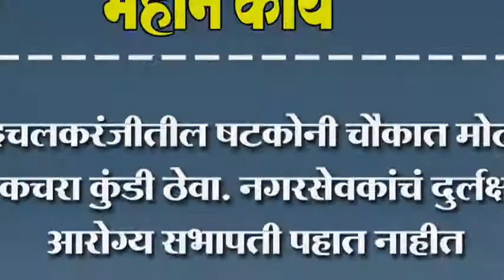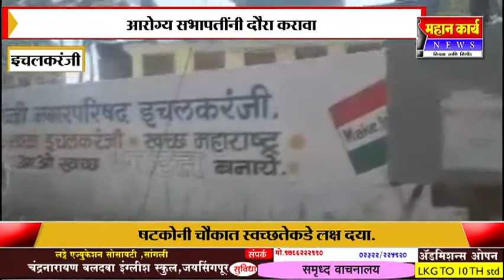इचलकरंजीतील षटकोनी चौकात मोठी कचरा कुंडी ठेवा. नगरसेवकांचं दुर्लक्ष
इचलकरंजीतील षटकोनी चौकात मोठी कचरा कुंडी ठेवा. नगरसेवकांचं दुर्लक्ष आरोग्य सभापती पहात नाहीत